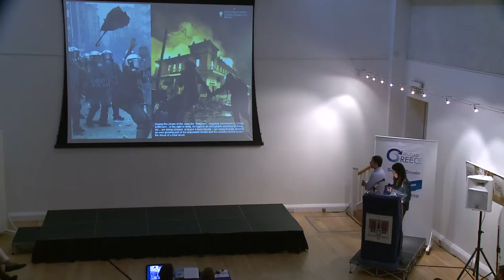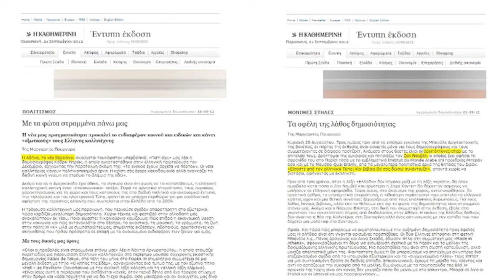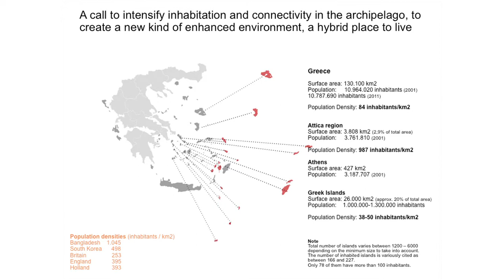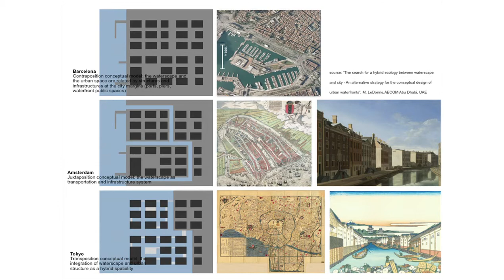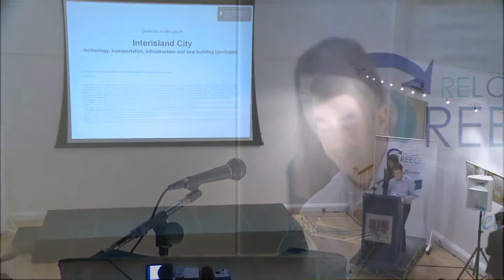Reload Greece 2012: Nikolas Travasaros & Chtistina Achtypi - Architectural Design & Innovation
Christina Achtypi and Nikolas Travasaros - Partners at DiverCity deliver their speech Architectural Design & Innovation" at Reload Greece conference 2012: Innovating our Way out of the Crisis.